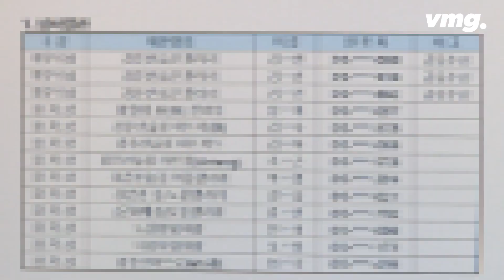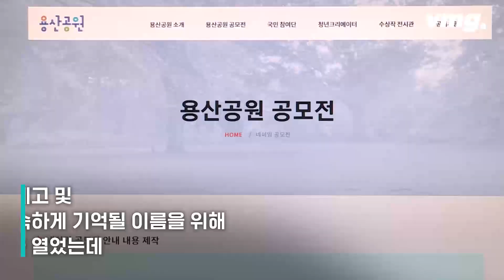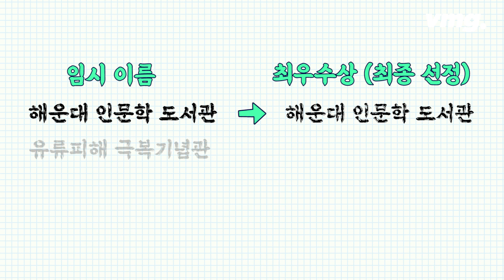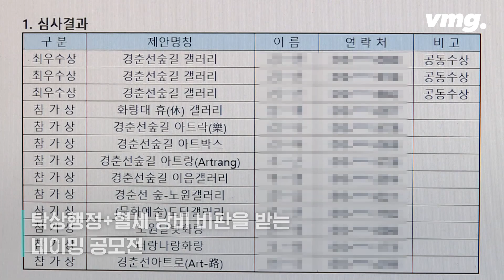똑같은 이름 쓸거면 왜 공모전 한 건가요…공모전 진행한 관계자들의 속사정은?! / 비디오머그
정부나 지방자치단체가 새 사업을 추진하거나 시설을 단장하면서 그 이름을 공모하고는 하는데요, 시민들에게 새 이름 지어달라고 해놓고 원래 불리던 이름을 당선작으로 정하는 사례가 이어지고 있습니다. 관계자들은 왜 똑같은 이름을 당선시켰는지 들어봤습니다.